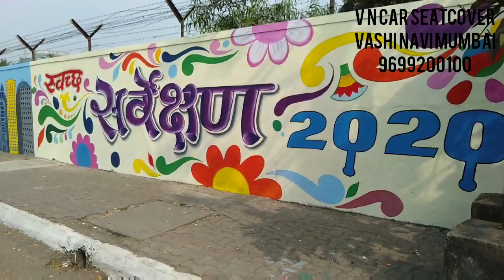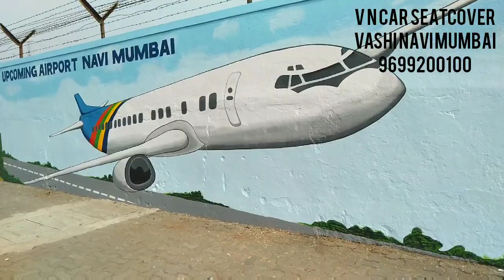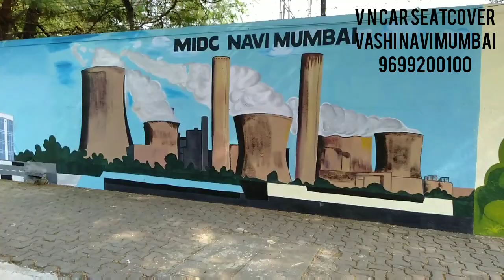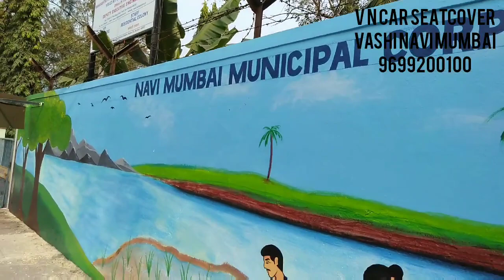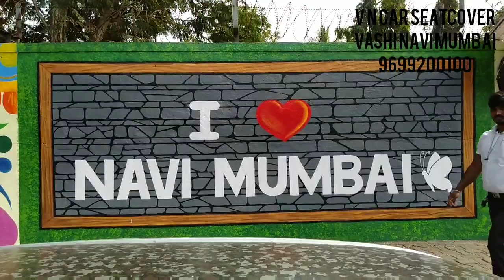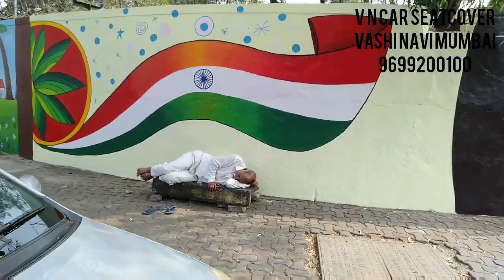Navi Mumbai Swachh Survekshan 2020 painting | plambeach road vashi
V N CAR SEATCOVER
Office Address - Office no 203 2nd floor Nilesh chamber plot 18 near Hotel Amol sector 19c plambeach road Vashi NaviMumbai

We are manufacturer of customized car seatcovers
We are also making video to educate to the people about the cars.
Our products
Car Seatcover
Car flooring leather lamination
Car door trim leather wrap
Car staring cover
Car gear boot
Car Gear nob
Car roof liner cloth change